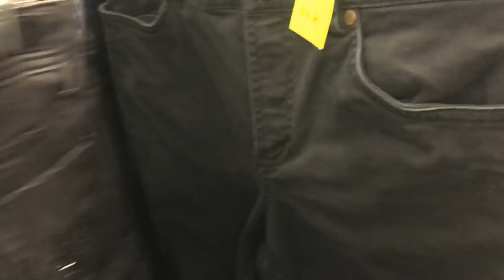Thrift Haul: Salvation Army 50% Wednesdays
Shop my Poshmark @DionneDean